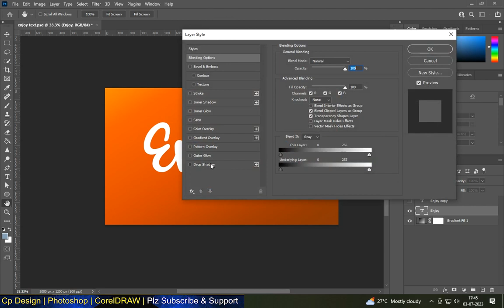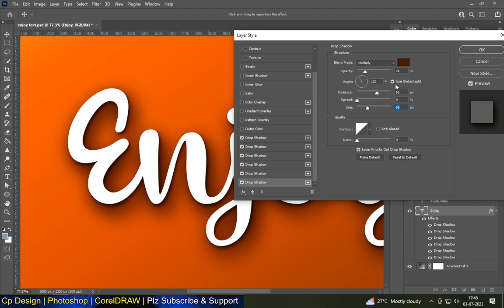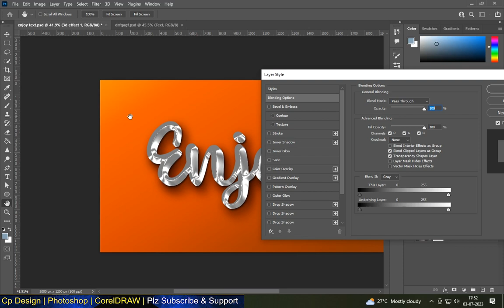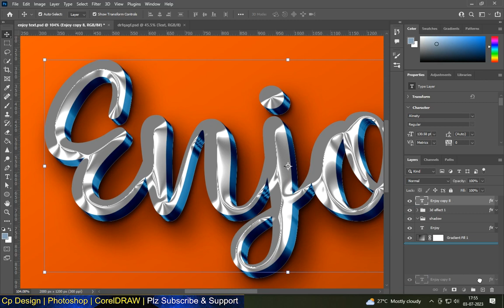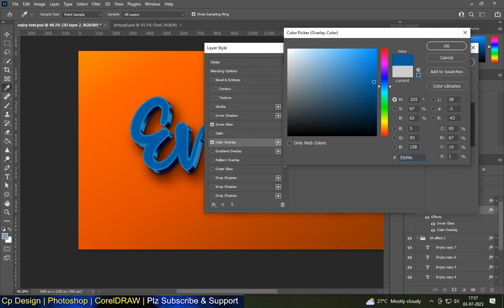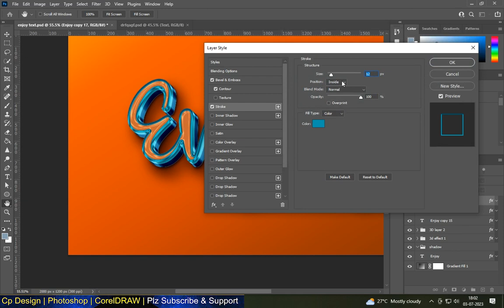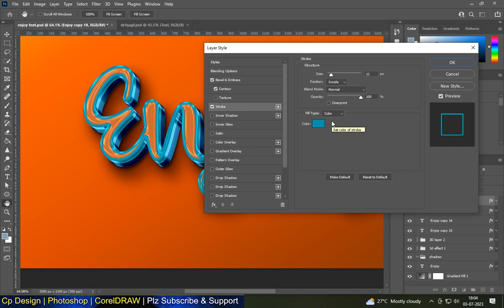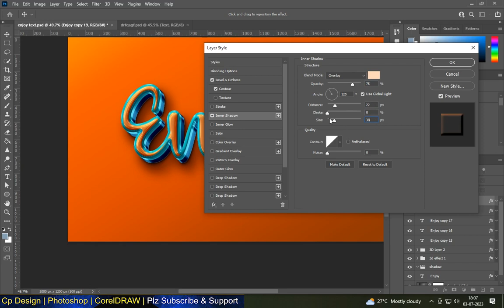3D TEXT EFFECT IN PHOTOSHOP | PHOTOSHOP TUTORIAL | 2023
3D TEXT EFFECT IN PHOTOSHOP | PHOTOSHOP TUTORIAL | 2023